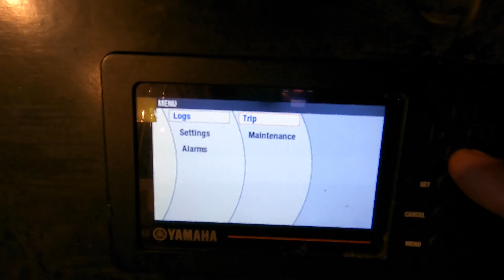Working on outboard engines